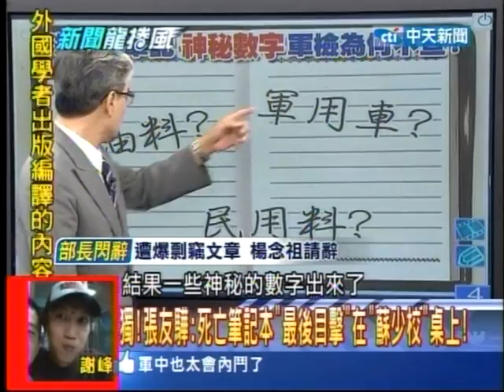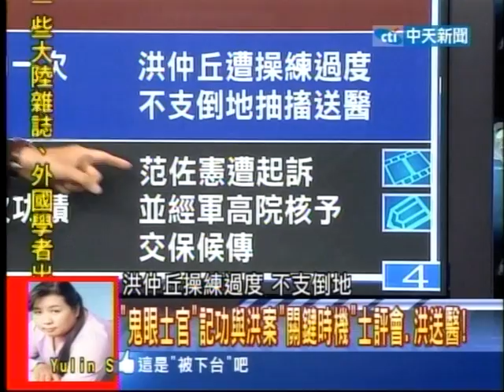20130806新聞龍捲風 10